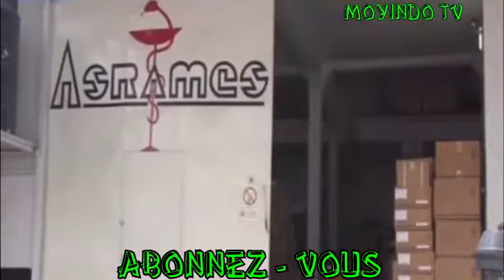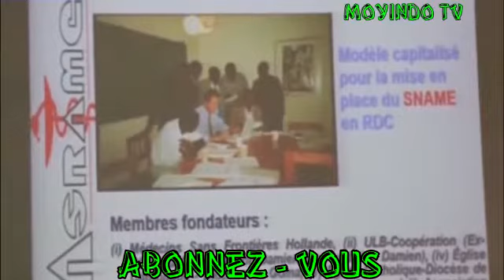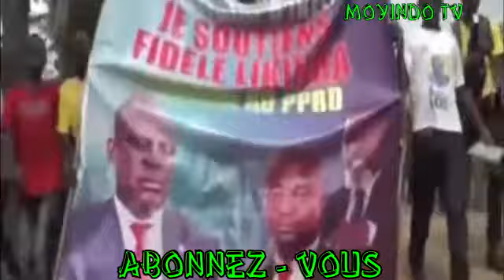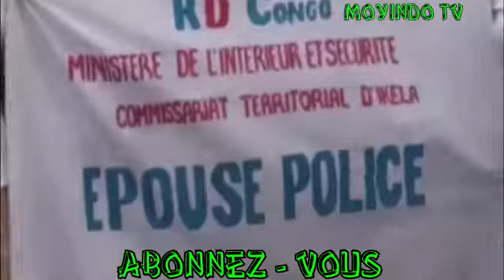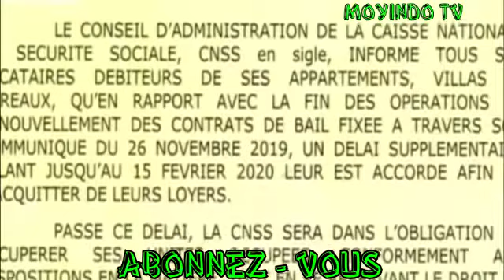FELIX TSHISEKEDI A SURPRENDRE BATO BALIAKI MBONGO YA SAUT DE MOUTON L 'ETAT CONGOLAIS AZOZUA BANGO